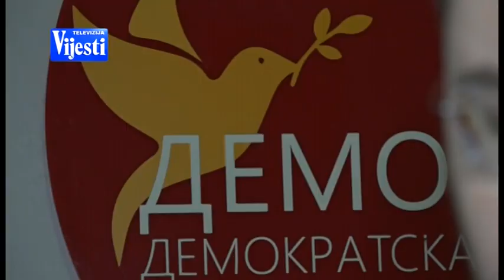ZAKON O VLADI I SKUPSTINI |Vijesti